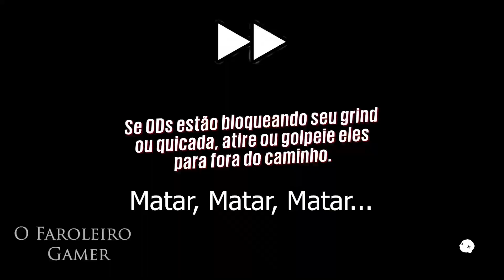Las Catrinas e a melhor espada nuclear do mundo - Sunset Overdrive #10 - Detonado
Olá Faroleiro(a)s, vamos conhecer Las Catrinas, Lideres de torcida extremamente "Simpáticas" e para conquistar seus corações, forjar a melhor espada do mundo. Seguindo é claro, todas as normas de segurança possíveis.

Sunset Overdrive é um game de comédia apocalíptica que conta a história de um cara comum (com habilidades Parkour) que tem um emprego medíocre mas que de repente, se vê no meio de um apocalipse mutante causado por uma grande corporação. No meio dessa balela nosso personagem cria gosto pela coisa e se torna um herói.

Jogo de mundo aberto, comédia, apocalipse, mutantes/zumbis, palavrões, parkour.

Faça parte também, da página oficial do O Faroleiro Gamer no Instagram  e/ou Facebook :

Este é um canal dedicado a Games, trazendo para vocês, Análises, Reviews, Detonados, Gameplays zoados, Curiosidades e toda a diversão que esse universo nos proporciona, independente da época ou plataforma utilizada.
Se você é um jogador(a) de verdade, este canal foi feito pensando em você.